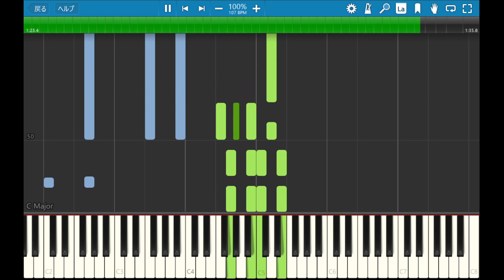きらきら星 ジャズピアノver. ( Twinkle Twinkle Little Star )【Jazz Piano】 【Synthesia (シンセシア)】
1,900曲以上！›ゲーム音楽ピアノ演奏全曲リスト
Audiostock›ピアノ曲販売中！